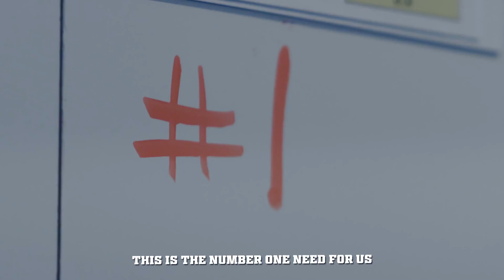"Let's Get to Work" | With The Next Pick - 2021 Series Trailer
Follow the Indianapolis Colts as they prepare to make their selections in the 2021 NFL Draft as With The Next Pick returns this spring.